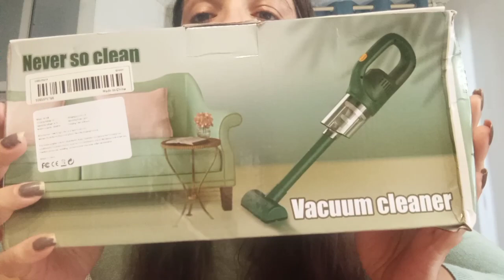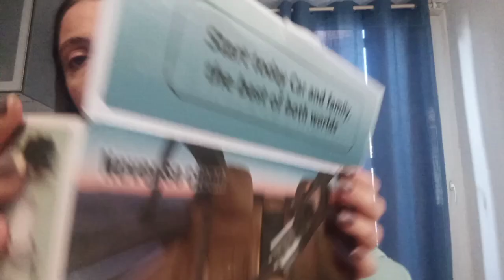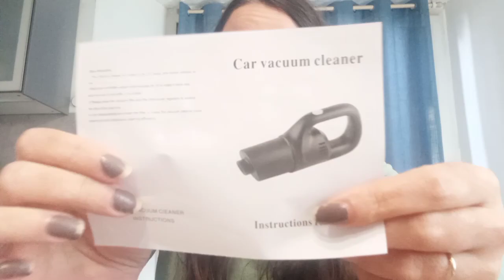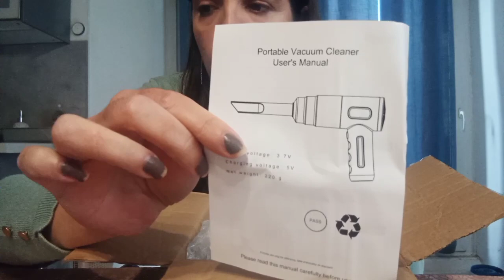⭐Haul TEMU⭐J'ai fait le plein d'aspirateurs!!!temu